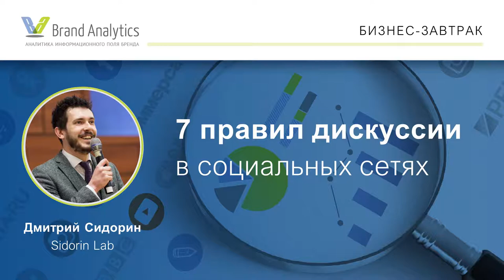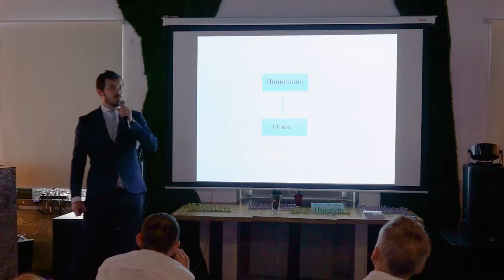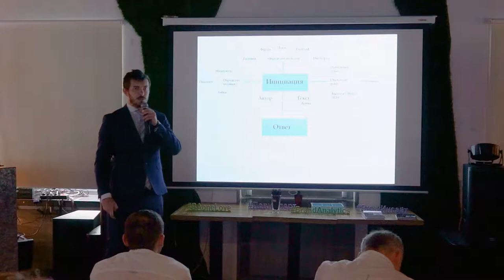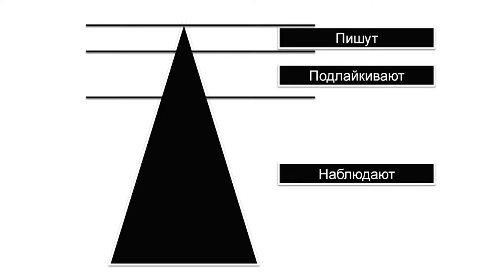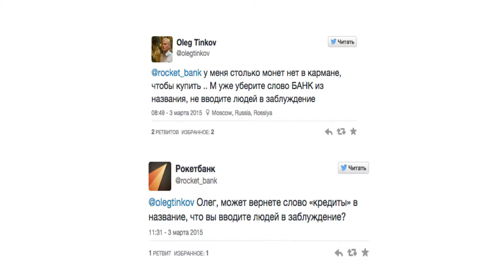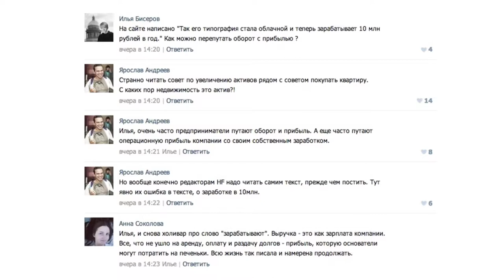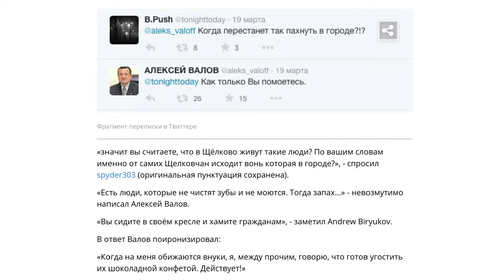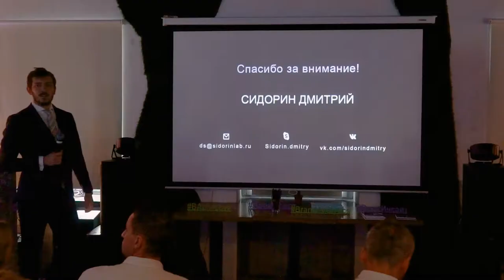7 правил дискуссии в социальных сетях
Когда нужно не поддаваться на провокации, а когда проще извиниться?

Дмитрий Сидорин, ведущий эксперт по управлению репутацией и основатель Sidorin Lab и Reputation Lab на примере громких кейсов с участием Олега Тинькова, Рокет банка, Aviasales и … главы администрации  Щелковского муниципального района рассказывает о 7 правилах ведения дискуссий в социальных

Выступление  в рамках бизнес-завтрака «Аналитика соцмедиа для управленя репутацией», 2018.